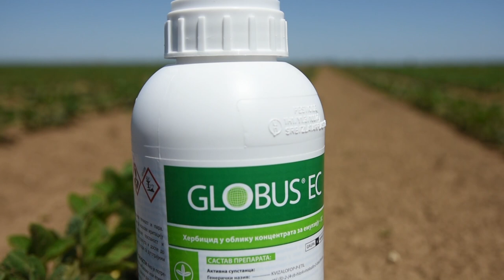Suzbijanje USKOLISNIH korova u SOJI - U nasem ataru 945